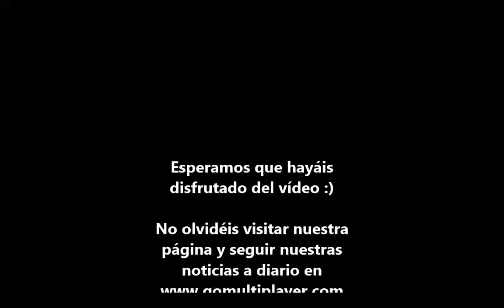WildStar Gameplay Spellslinger - Shiphand "Space Station Venture"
En este vídeo podéis ver el Shiphand "Space Station Venture" de nivel 30 al 36, que se encuentra en la zona de Farside, del MMO WildStar desde el punto de vista de la clase Spellslinger en el rol de DPS.

Encontrarás más información sobre los Shiphands y el juego en los siguientes artículos:

Además también puedes leer nuestras primeras impresiones sobre el juego en este enlace:

Este vïdeo ha sido grabado por el equipo de GoMultiplayer durante el mes de junio del 2014 con permiso expreso de Carbine Studios y NCsoft.